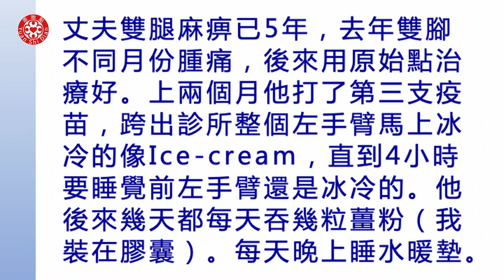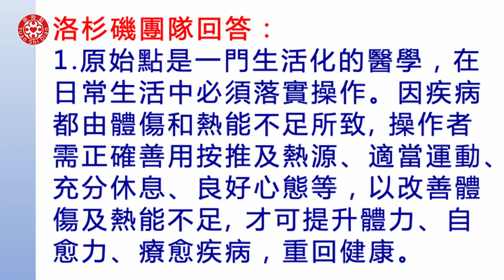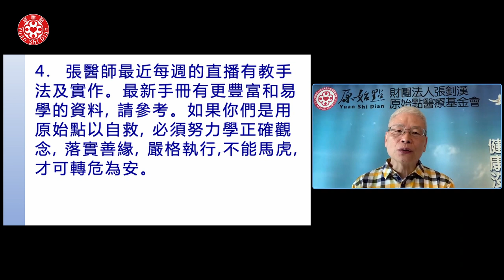2022提問答疑-嚴重傷口和紅腫如何處理